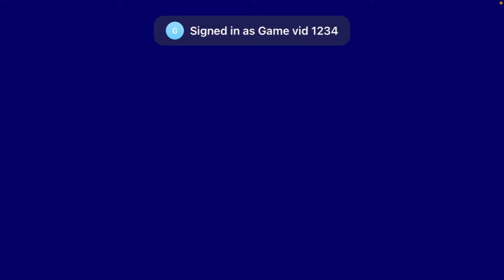Wacky workbench (Sonic cd playthrough #5) very boncy